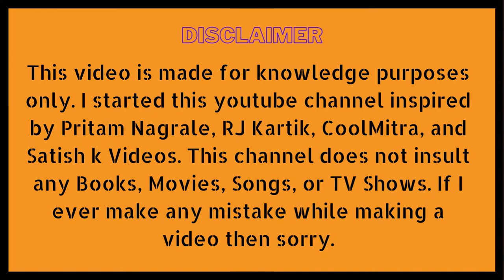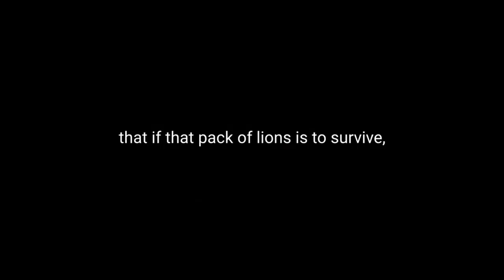Lion Mentality || शेर की तरह सोचना शुरू कर दो || The Power Of Lion Mentality || You Will Change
3. स्ट्रगल करने से डर लग रहा है ! || Struggle ||  बेस्ट मोटिवेशनल स्पीच  || आपको ये तो करना ही पड़ेगा ?

4. अपना समय बर्बाद मत करो || पावरफुल मोटिवेशनल स्पीच || आपको ये जरूर देखनी चाहिए ! By Coach Pain